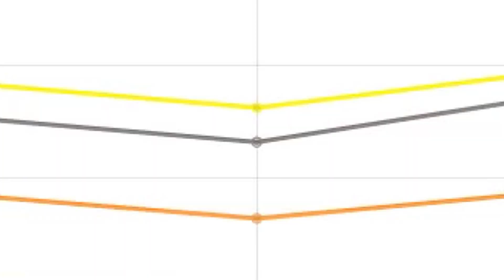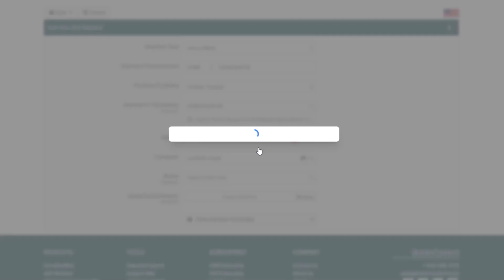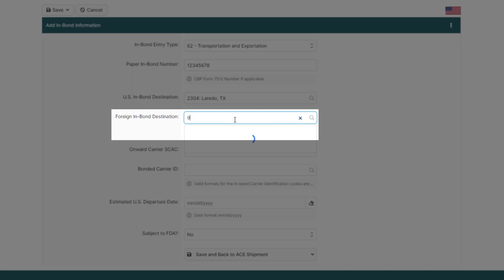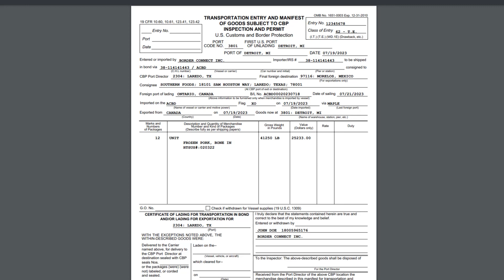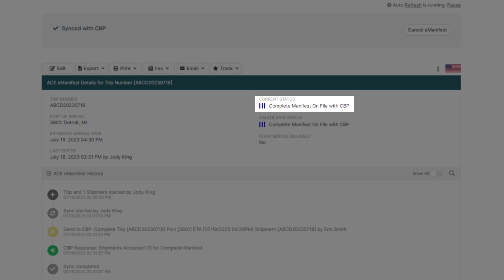How to Create an ACE eManifest with an ACE In-Bond Shipment in BorderConnect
In this video I’ll show you how to create an ACE eManifest with an ACE In-Bond using BorderConnect.

I will show you how to enter shipment information, create a new consignee, assign in-bond information, print a CBP Form 7512 from BorderConnect and send the ACE eManifest to CBP.

ACE Manifest • ACI eManifest • RNS PARS Tracking • eManifest API • U.S. In-Bond Manager • 24/7 eManifest Support and Processing • Customs Consulting